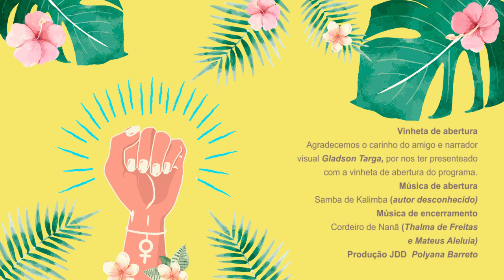ELIAS JABBOUR NOS FALA QUEM É ESSE GIGANTE CHAMADO CHINA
O Brasil vive sob a custódia do medo. Não bastasse a crença nos inimigos internos que espreitam para nos atacar, coleciona-se nesse governo inimigos externos impostos pelo grande irmão colonizador branco, cristão, guardião dos bons costumes seja lá o que isso signifique. Não precisa ser psicanalista para entender os objetivos dessas mentes doentias que subverteram a política à um exercício de dominação. A China tomou lugar de Cuba e Venezuela no imaginário psicótico de pessoas que mal sabem apontar onde fica o país no mapa. E para combatê-la vale tudo: ofensas diplomáticas, devaneios com vacinas e doenças, divulgação de crendices e mentiras propositais que repetidas à exaustão tornam-se um mantra randômico. Elias Jabbour, especialista no assunto vem ao JOGO DE DAMAS JDD e tira o véu sobre a nova ordem geopolítica no mundo: a China acelera para ocupar a liderança tecnológica, científica e econômica no mundo e isso incomoda o "grande irmão". Na falta de argumentos e armas para o bom combate, o governo Trump jogou suas sementes doentias em governos vassalos das Américas e alimentou verdadeiros desastres na diplomacia. Jabbour é doutor em geografia pela Faculdade de Filosofia, Letras e Ciências Humanas da USP, é também pesquisador associado do Centro de Estudos de Estratégias Alternativas de Desenvolvimento/Núcleo Brasil-China-Índia da Faculdade de Ciências Econômicas da UERJ. Autor de "China: infra-estruturas e crescimento econômico" (Anita Garibaldi, 2006) e "China: desenvolvimento e socialismo de mercado". Saravá Elias.
Nos siga tb no facebook/jogodedamasjdd !
Deixe likes e compartilhe! Nos ajude a crescer!!